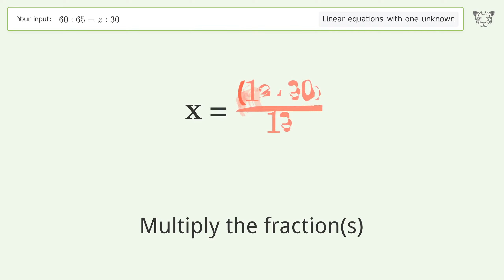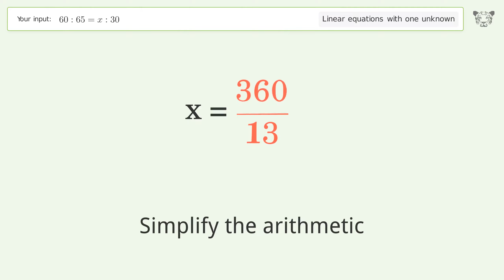Solve 60:65=x:30: Linear Equation Video Solution | Tiger Algebra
Struggling with 60:65=x:30? Watch our step-by-step video on Tiger Algebra to master this linear equation effortlessly.